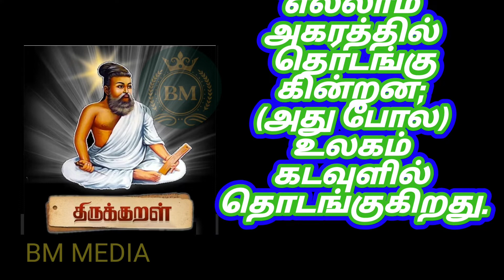தினம் ஒரு திருகுறள் பால் :அறத்துப்பாலஇயல் :பாயிரவியல்அதிகாரம்:கடவுள்வாழ்த்து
free online icici demat account opening registration link

free online aliceblue demate account opening registration link

free online registration